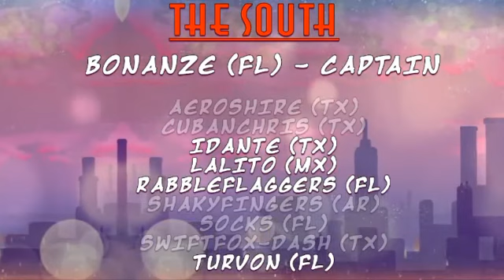VS. Dekillsage (Tournament of Schmixture: South VS. East Coast)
i was too shy to ask sharpie for the vod so instead i recorded it with the worst possible quality :D